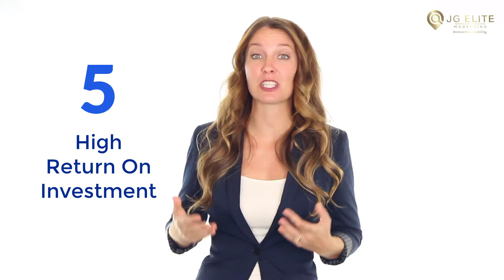video marketing is critical for your small business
video marketing is critical for your small business If you are looking for video marketing is critical for your small business, then watch this video to learn everything you need to know about video marketing is critical for your small business

Video marketing by JG Elite Marketing.